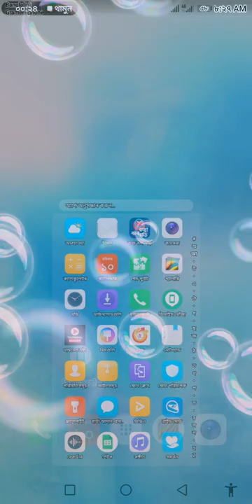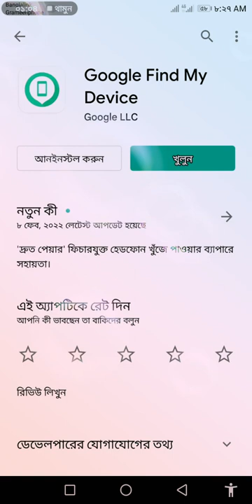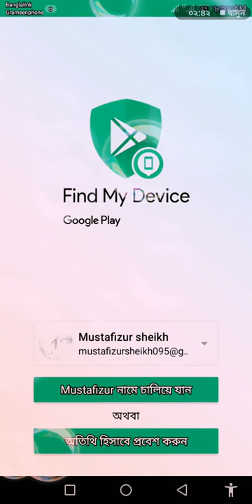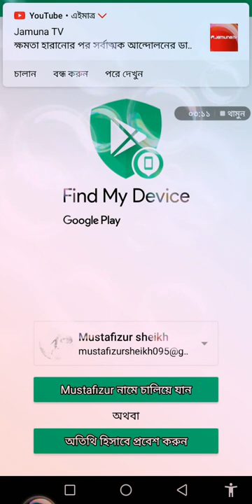rahamat YouTube channel apnapanthi Haryana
, ww.  Rehmat YouTube channel apna phone devicemy deface